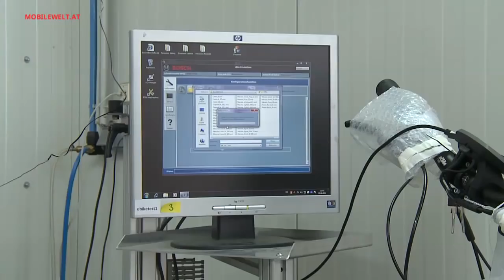KTM E-Bike Modelle und Neuheit Macina Lycan 2015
Elektrofahrräder boomen und auch KTM baut sein E-Bike Angebot ständig aus. Bei einem Besuch der KTM Fahrradfabrik in Mattighofen, Oberösterreich wurden dem mobilewelt.at-Team einige aktuelle Modelle sowie eine Weltneuheit, das Macina Lycan, präsentiert.